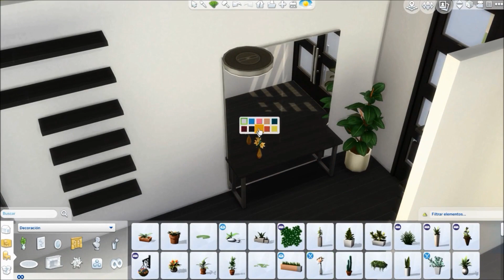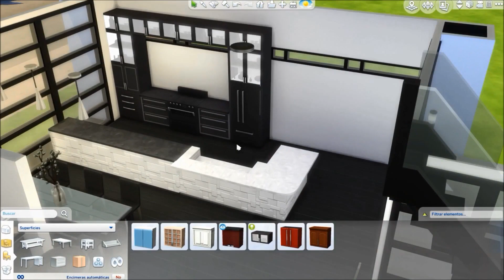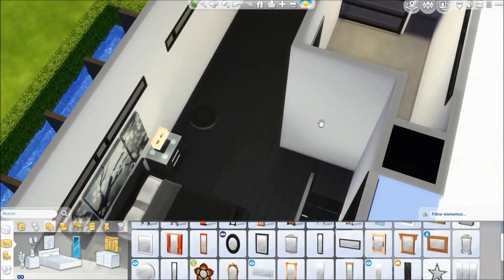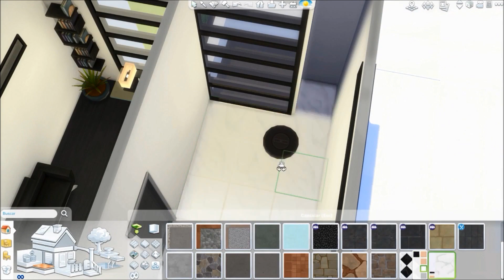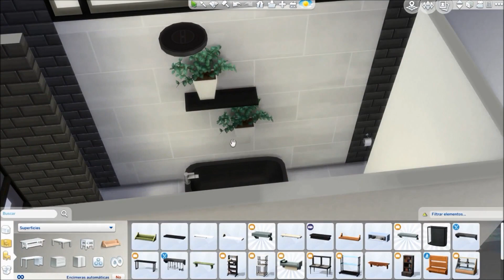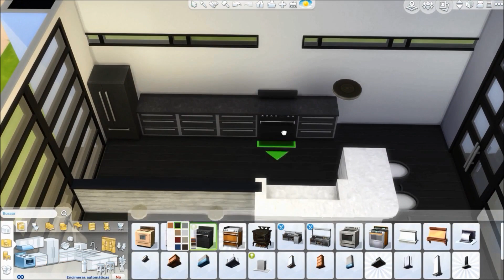PANDA | The Sims 4 Speed Build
Welcome to a new speed build in The Sims 4! Panda is a small monochrome house built in a contemporary and minimalist style. Everything is black and white except for some plants and art pieces. Timeline:
Exterior 00:00
Interior 04:48
Screenshots 15:40

If you want to download this house from the gallery:
Origin ID: urabal22
House name: Panda